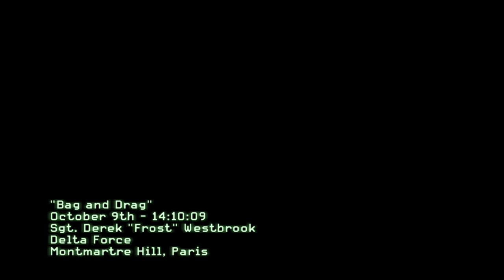Call Of Duty: Modern Warfare 3 [PC] Walkthrough Gameplay - Part 9 - Bag And Drag